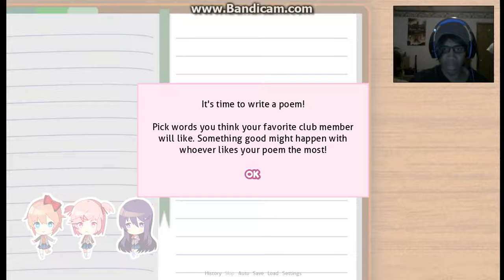どきどき文献クラブ (2)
"I am getting bad vibes from this game already..."